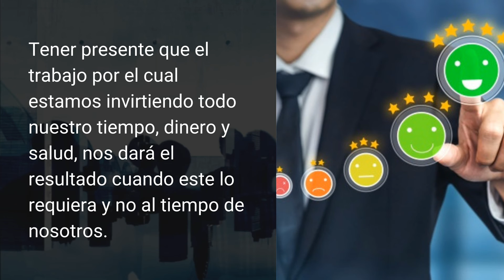¿Cómo manejar el optimismo y pesimismo en tiempos de crisis?